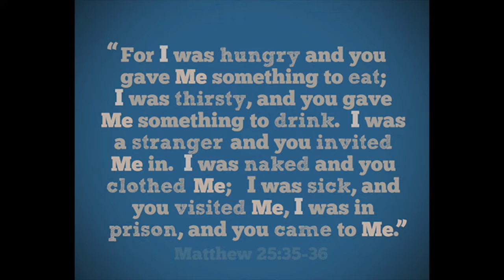"2018: The Year of the Migrant"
Bishop Johnson's 2017 year-end message.

"In the midst of the joyous celebration of Christmas there is a backdrop of suffering around the globe in the form of migrants.

Studies indicate that there are as many as 65 million migrants, immigrants, refugees and displaced people in the world today. More than half of them are under the age of 18.

There are many reasons why people leave their homes, including war, persecution, weather disasters, genocide, and terrorism. For the most part, migrants experience extreme poverty, disease, dangerous travel, unbelievable conditions of hunger, cold, lack of medical attention and sanitation. Sadly, many times they also face hurtful bias and discrimination from the countries that both receive them and reject them..."

Read the rest of the accompanying essay